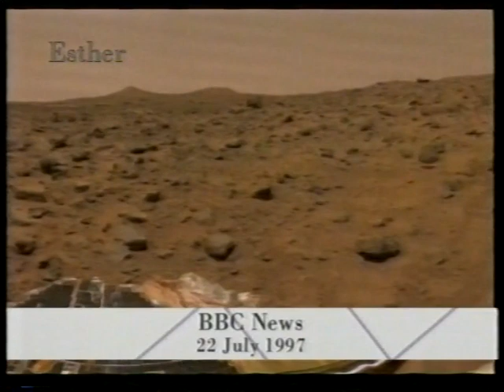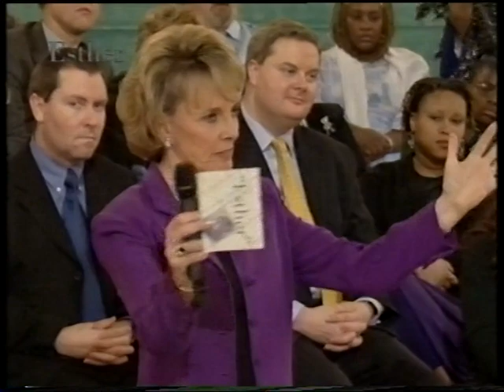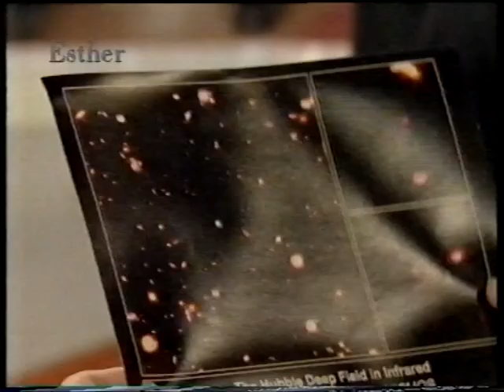Patrick on Esther - Part 1 - Feb 2000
Patrick, his friend Paul Murdin, Monica Grady, and other astronomers on an afternoon 'chat show', broadcast on 18th Feb 2000 at 3.30 p.m.
Part 2 will follow shortly.